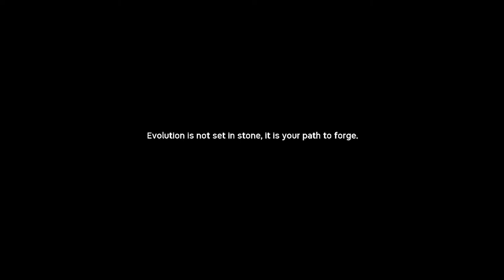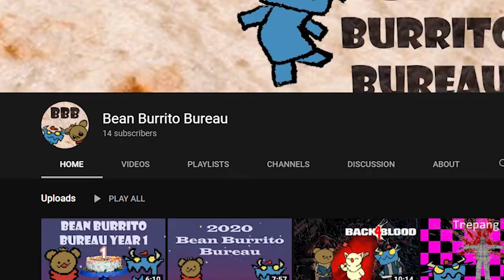Return To Monke - THE VIDEO GAME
We couldn't figure out how to play.
Here's some clips of us monkeying around.

In this video:
EnilaDep & Pegashush

This video edited by:
EnilaDep